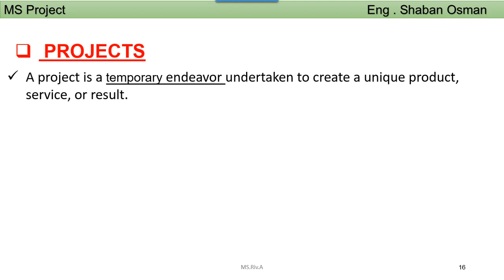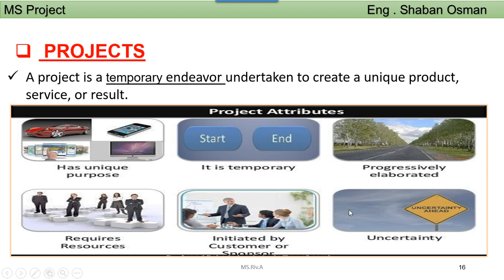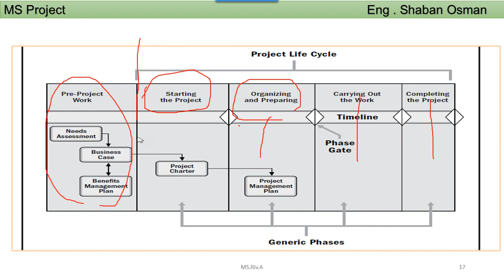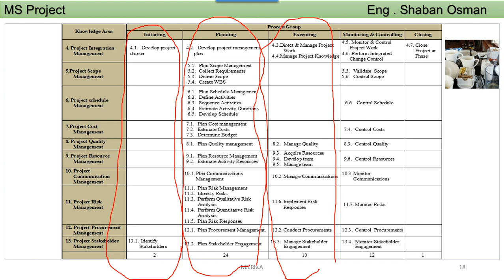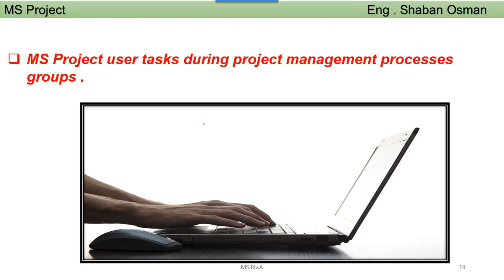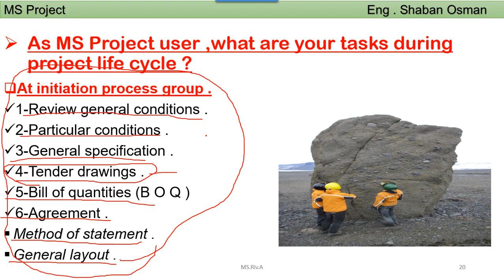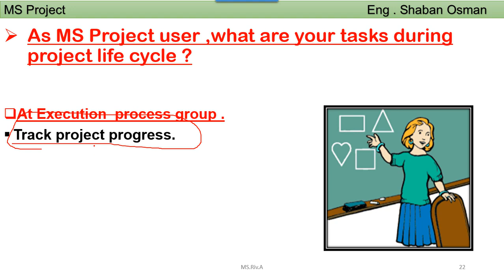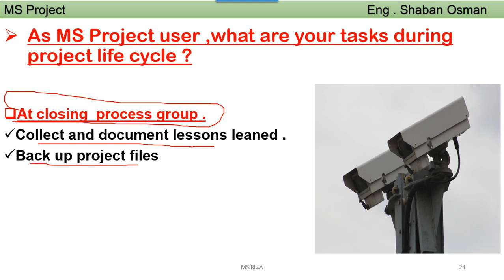Microsoft Project - MS Project -2 - the Tasks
Best Regards

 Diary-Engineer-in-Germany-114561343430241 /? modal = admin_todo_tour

microsoft project online
microsoft project online free
ms project online
ms project online free
microsoft project download trial